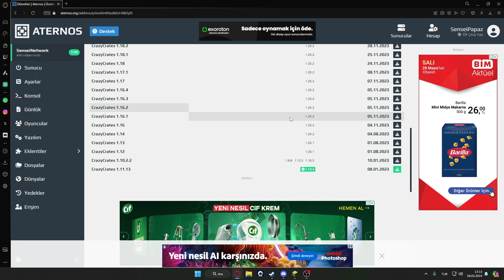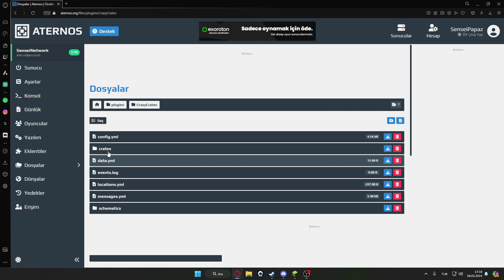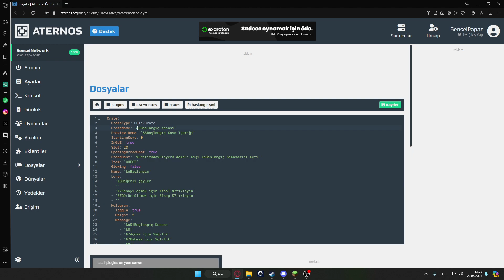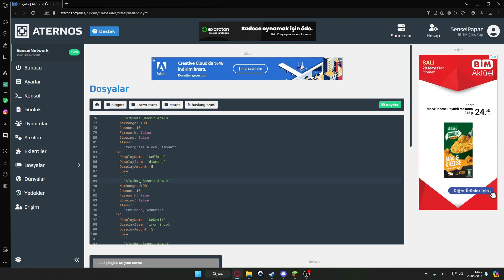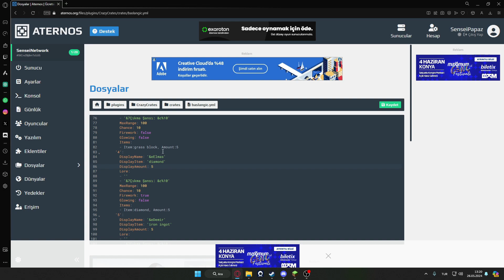ATERNOS KASA AÇMA PLUGİNİ! | CRAYZCRATES KASA OLUŞTURMA!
Uzun bir süreden sonra selamlar izleyicilerim! Videomda Aternos için "Kasa Açma Plugini" gösterdim. Beğendiyseniz beğen tuşuna basmayı unutmayın.